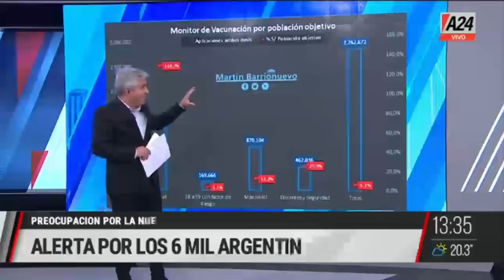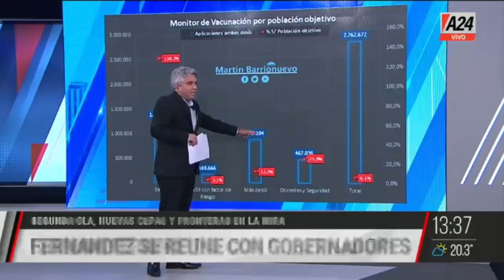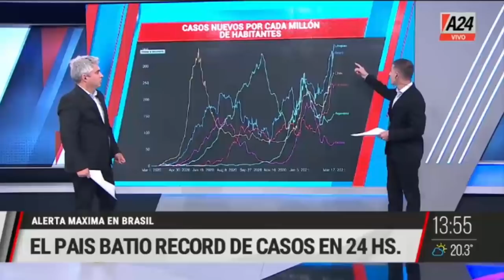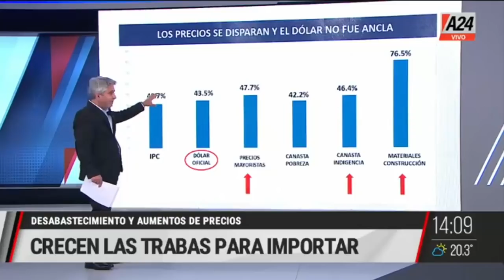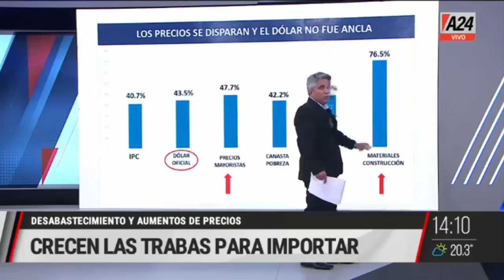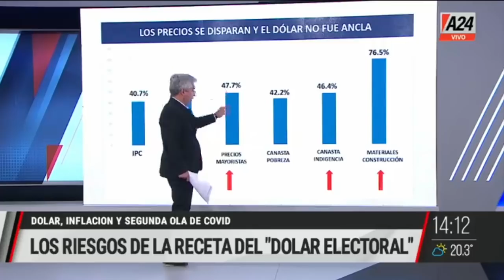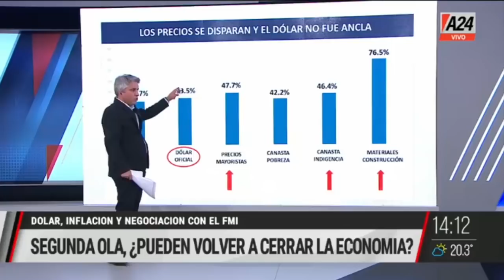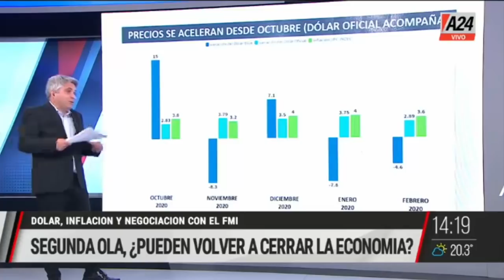MMD - Programa Completo (18/03/2021)